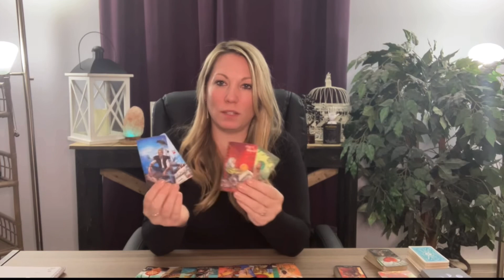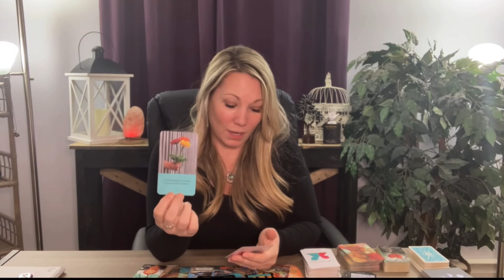LIBRA ♎️ WOW! Game Over 🥊 Your Person Chose Wrong!! Libra Love Tarot Reading March 2022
Hi  Libra ♎️

TIME STAMPS
00:00 START
00:37 LIBRA READING
08:07 MID-READING
13:37 ANNOUNCEMENT
14:05 ADVICE

📱Upload Schedule:
Mondays~Fire Signs | Aries  |Leo  | Sagittarius
Tuesdays~Earth Signs | Taurus | Virgo | Capricorn
Wednesdays~ Water Signs | Scorpio | Cancer | Pisces
Thursdays~ Air Signs | Aquarius | Libra | Gemini

TAROT READINGS, DISTANE REIKI, CHAKRA HEALING SESSIONS, HYPNOSIS SESSIONS & MEDIUMSHIP